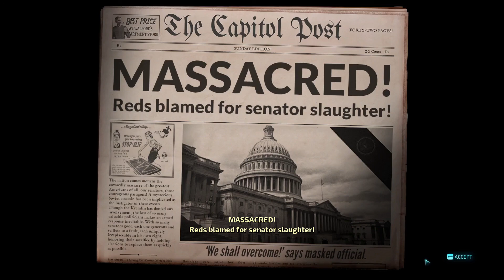"Let's Play" Destroy All Humans! Remake Mission 21 – The Furon Filibuster | Capitol City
No organizing for you, humans...

Full "Let's Play" gameplay and playthrough of Destroy All Humans! Remake, with minimal cuts and full voiceover.